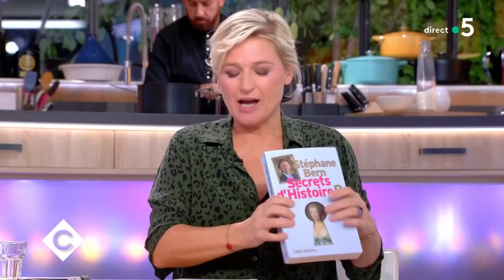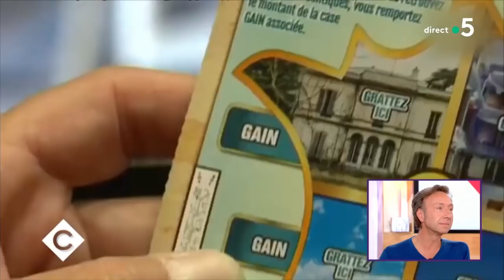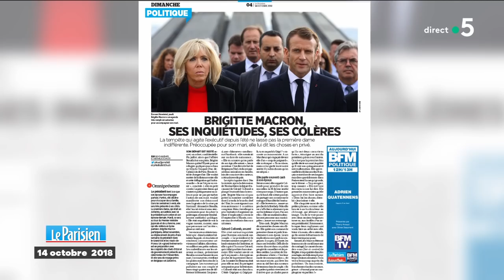Après son coup de gueule, Stephane Bern fait le bilan - C à Vous - 15/10/2018